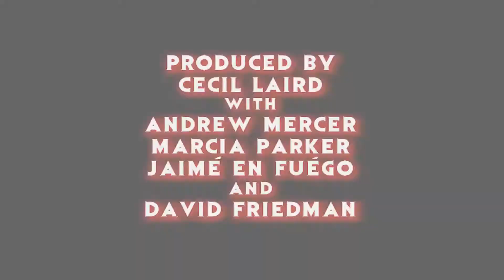"Pooka" 2018 Movie Review - Hulu Into the Dark Series - The Horror Show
Cecil & Marcia review the 3rd movie from Hulu's Into the Dark series, "Pooka"!

Hosts: Cecil Laird & Marcia Parker